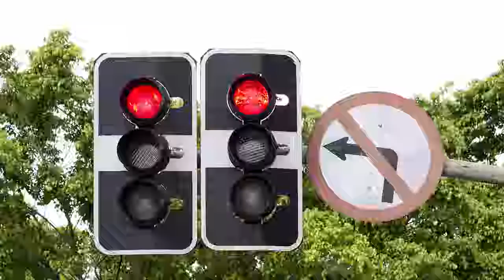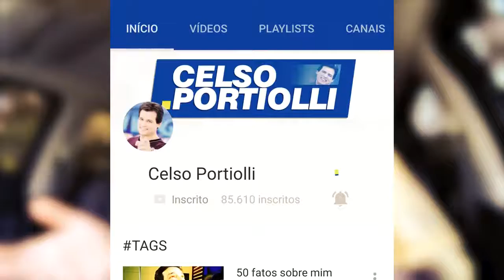Celso Portiolli! O carro e a magia!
Look! Celso Portiolli!